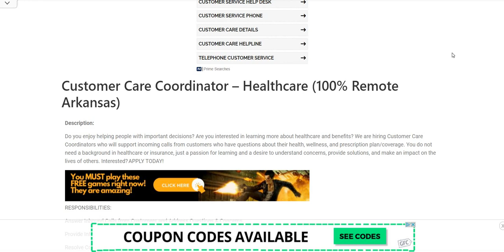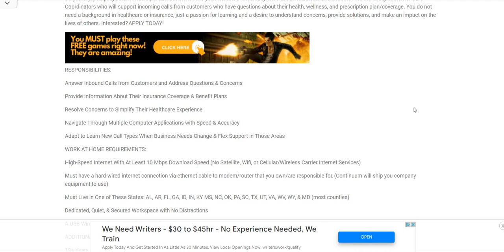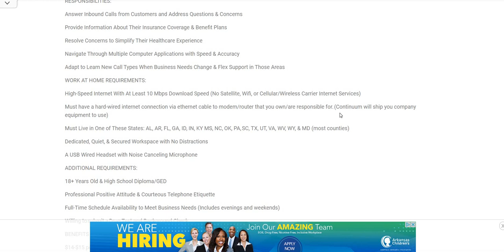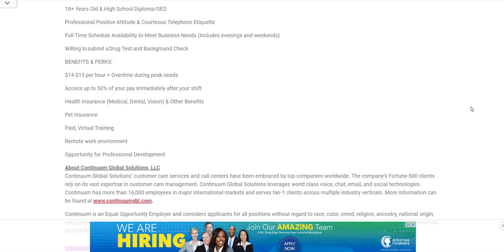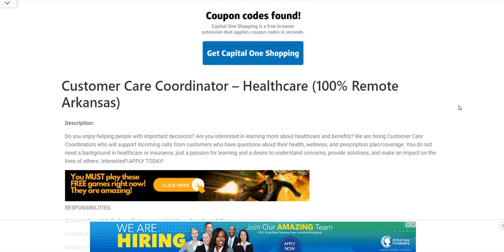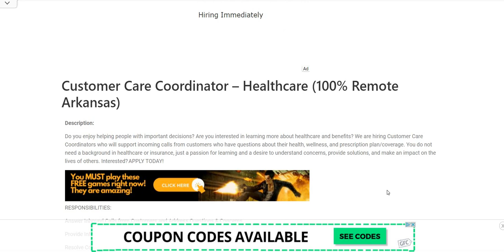They Pay Out Daily! Up To $600 Week Equipment Provided No Experience Work From Home Job Remote Job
They Pay Out Daily! Up To $600 Week Equipment Provided No Experience Work From Home Job Remote Job | In this video I am discussing the company Continuum Global Solutions. We are hiring Customer Care Coordinators who will support incoming calls from customers who have questions about their health, wellness, and prescription plan/coverage. You do not need a background in healthcare or insurance, just a passion for learning and a desire to understand concerns, provide solutions, and make an impact on the lives of others. Interested? APPLY TODAY! The pay is $14-$15 an hour. They provide equipment. Please remember to do your own research.